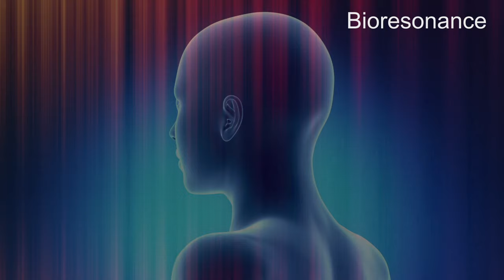Acid Reflux (GERD) - RIFE Frequencies Treatment - Energy & Quantum Medicine with Bioresonance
– Relaxation & Spiritual Music 🎶✨ Acid Reflux (GERD) is a Gastroesophageal reflux disease. It's a digestive disorder that affects the ring of muscle between your esophagus and your stomach. It's a chronic digestive disease with symptoms of esophageal burning and heartburn.

10 mn Specifics Rife Frequencies + 5 mn Aura, Chakra, Meridians harmonizing + 30s of 528hz

Français

10 mn Fréquences Rife spécifiques + 5 mn Harmonisation de l'Aura, Chakra, Meridiens + 30 secondes de la fréquence 528hz (amour)